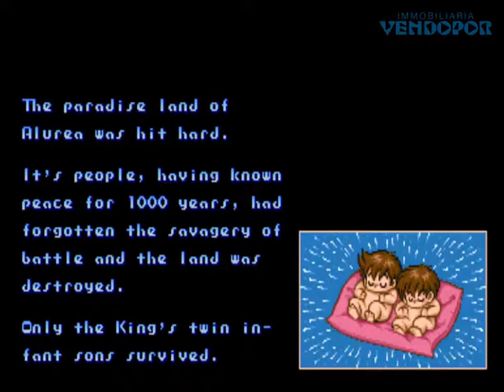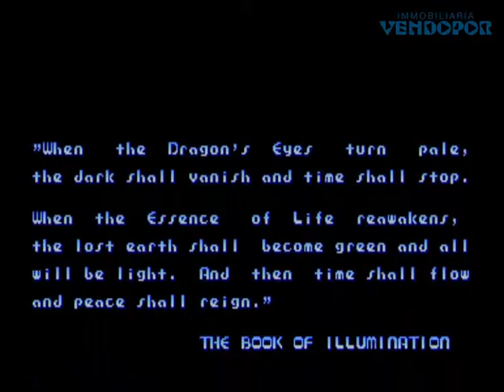Games Mega Twins Capcom Games 1990 Juegos CoinOp Arcade Recreativas Gamers Gaming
TITLE / TITULO: Mega Twins
MANUFACTURER / CREADOR: Capcom Games - 1990

Retro Gamers Jugando Arcades Coin-Op Review Capcom Sega Taito Atari Mame Retro Arcade Games

Game of the Day - Juego Arcade para hacer Memoria y Traer Recuerdos de Infancia